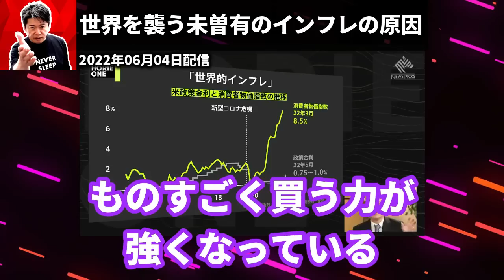【ホリエモン】世界の…日本のインフレがヤバい！堀江貴文が現場から見たインフレの影響を語る＋後藤達也が2022年の世界を襲う未曽有のインフレの原因を解説（切り抜き 小麦の奴隷 Wagyumafia）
0:00 オープニング
0:08 世界を襲う未曽有のインフレの原因
2:50 ホリエモンが現場から感じたインフレ圧力
8:23 今は商売人としては面白い時代
11:00 こういったインフレ要因も…

■動画内に出てくるキーワード一覧
後藤達也／茂木健一郎／宮台真司／Wagyumafia／小麦の奴隷／吉野家
鳥貴族／アメリカ／中国／金融緩和／人手不足／ウクライナ戦争／スエズ運河
アップル／GAFA／値上げ